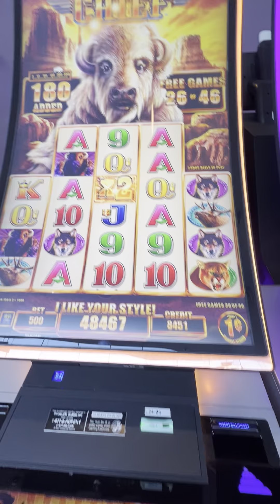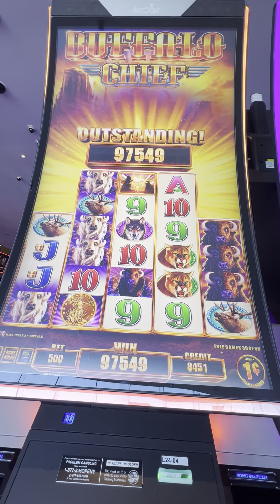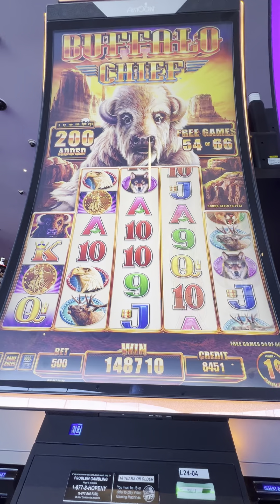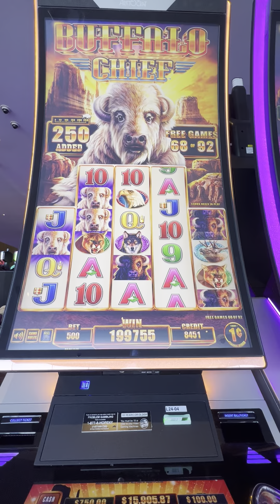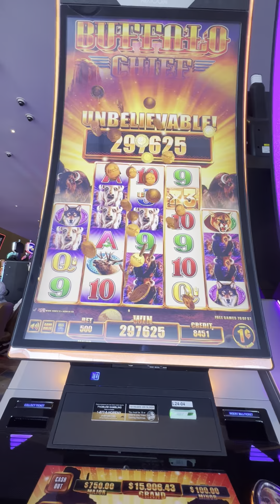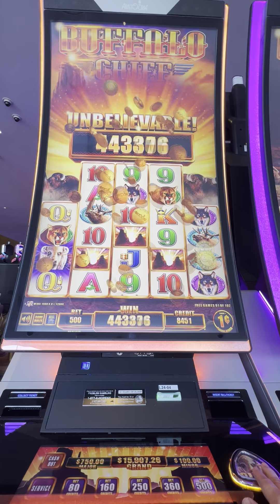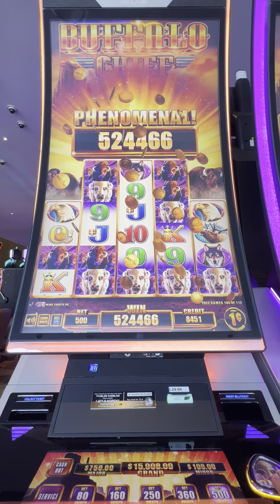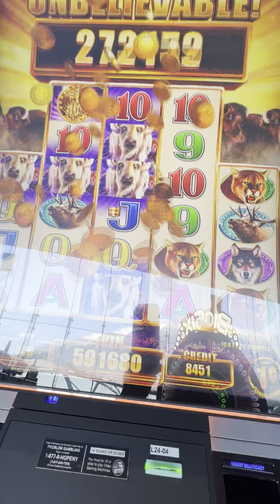Buffalo Chief Spinning Wildly into A Jackpot..more than 115 spins on a $5.00 Bet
slot machine jackpot,buffalo chief slot,buffalo chief slot machine,big win,buffalo chief,free games,buffalo jackpot,slot bonus